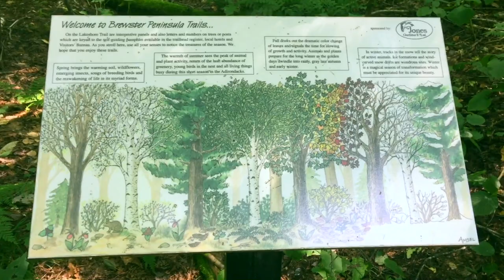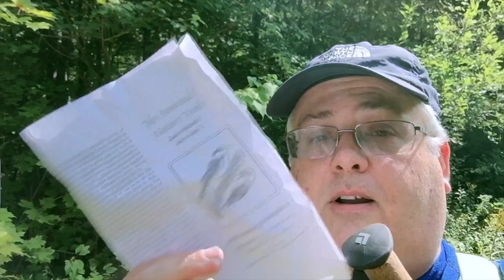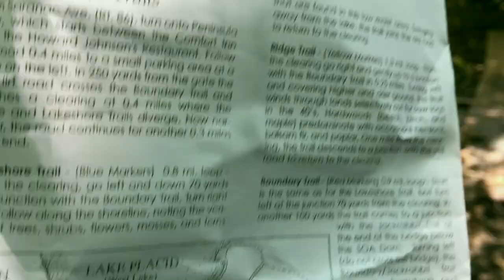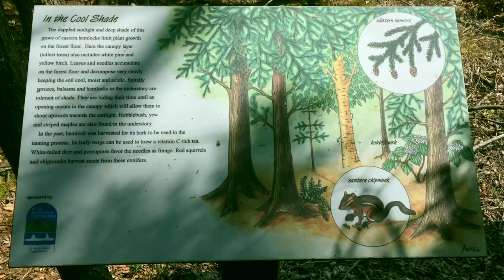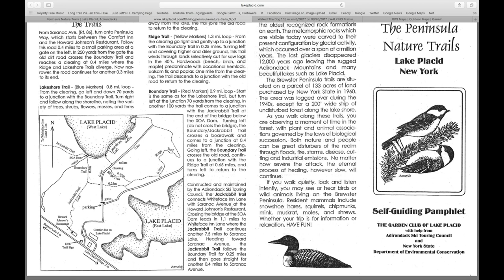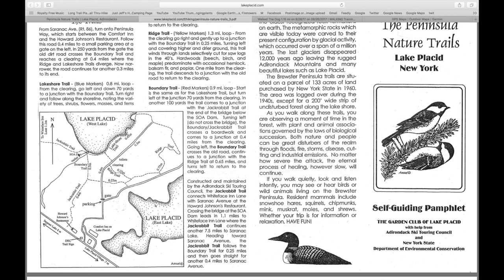Lost on Lake Placid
Odin and I go for a hike on the Peninsula Nature Trails in Lake Placid, NY and we get a little lost!